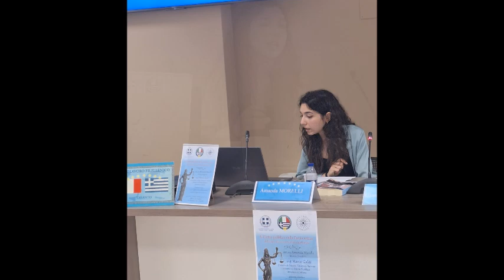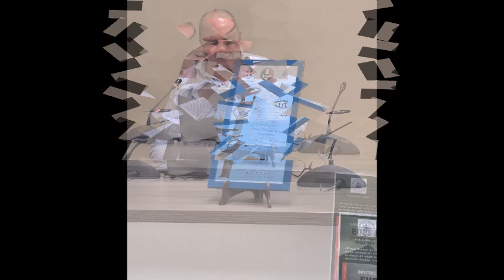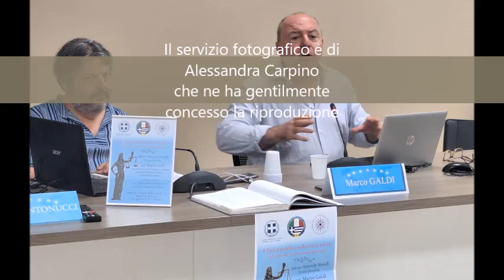Galleria fotografica della serata dedicata al Diritto Pubblico nella Grecia Antica